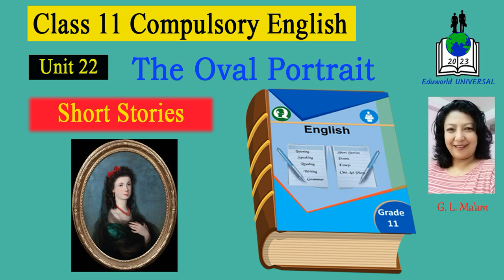The Oval Portrait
The Oval Portrait - Edgar Allan Poe - Class 11 - Compulsory English - Literature - Short Stories - Unit 22 ( Recommended Movie : The Oval Portrait, English Version)